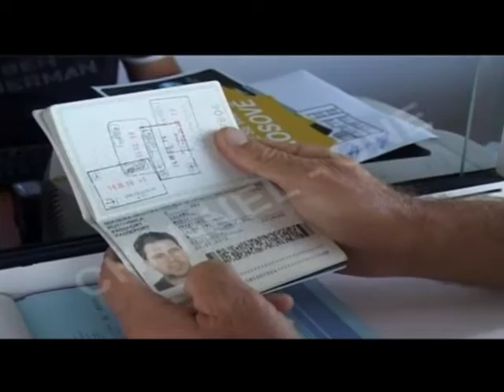I FTUARI I MENGJESIT NAIM ABALLUKU - PER WEB - 10.05.2013